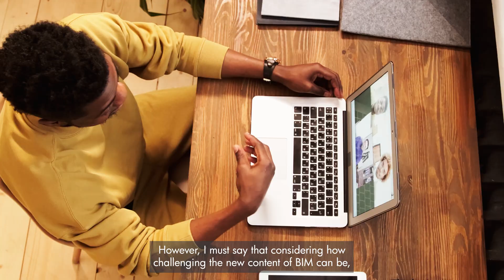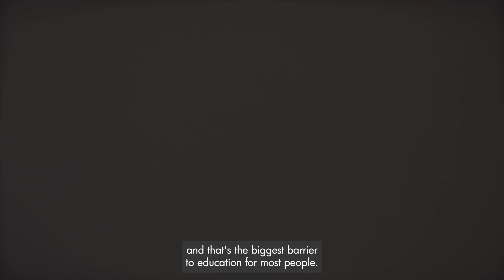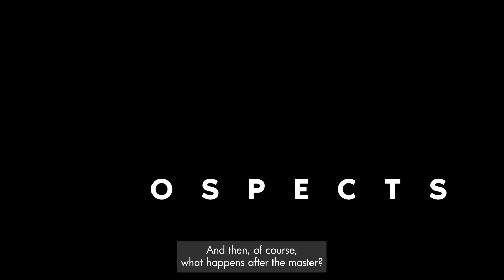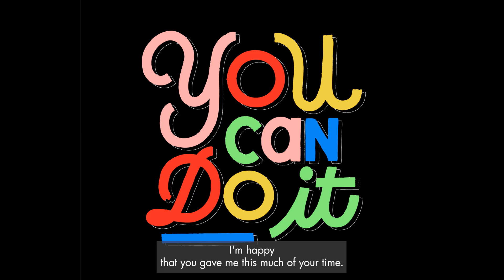DO YOU NEED A MASTERS DEGREE TO WORK IN BIM?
I get a lot of questions from people considering going to University as a way to establish expertise in BIM. In this video, I provide details about my experience studying BIM at the University as part of the EuropeanBIMA+ Masters program. Please watch and share with anyone you think would find this video helpful!